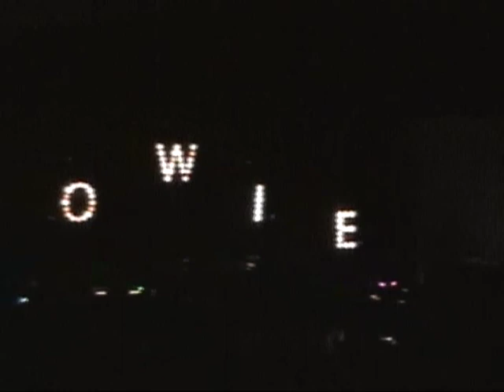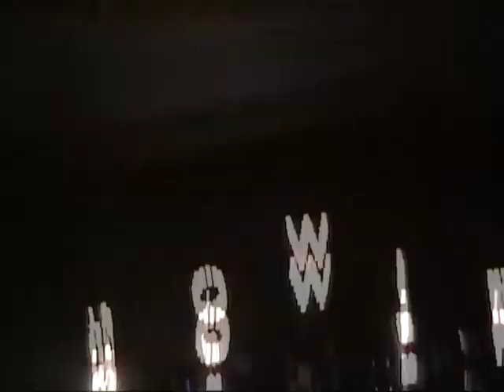David Bowie Queens College, New York oct 16 2002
In China girl he messed up the lyrics